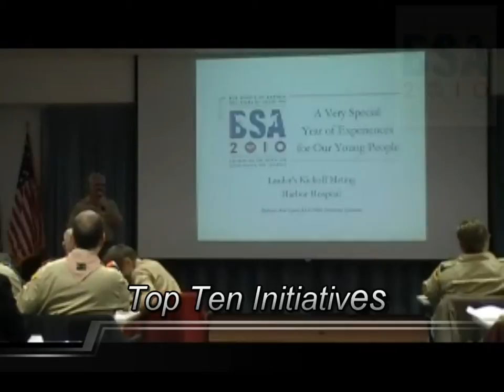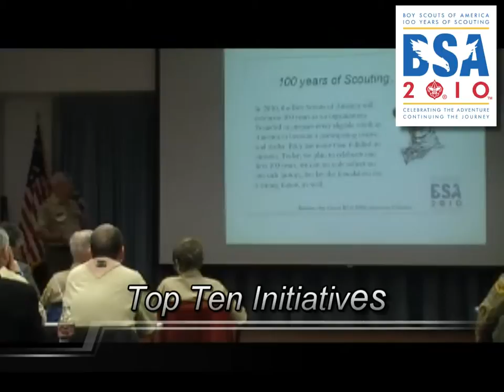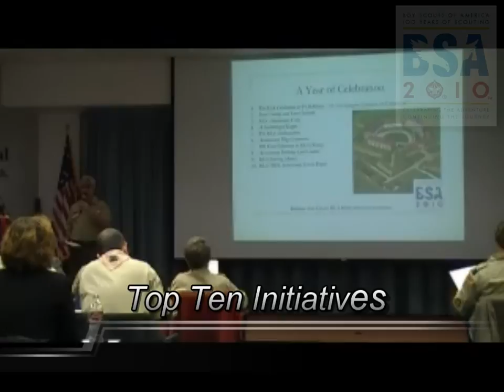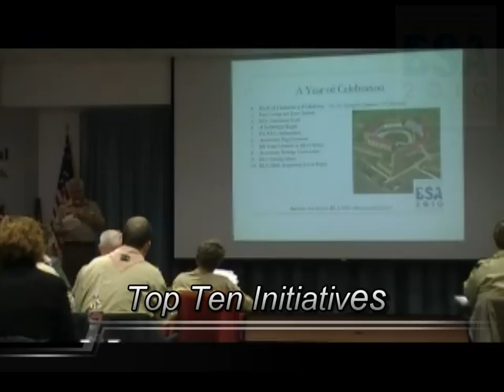100th Anniversary Kick-off Introduction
Introduction session by Baltimore Area Council 100th Anniversary Chairman Paul Madden.